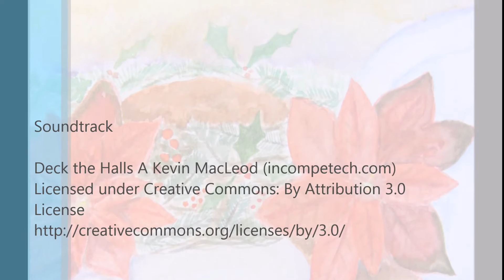Watercolour Christmas Angel 2016 painting process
Watercolour painting process of a Christmas Angel as part of the LoveWinterArt event, organised by the Creative Arts Collaboration. To showcase our love of Winter in creative form. For me winter brings to my mind Snow and Christmas preparations. Christmas is my favourite time of Year, so I chose to paint a Christmas Angel.

Materials used

Daler Rowney Watercolour Block 16" x 12"
Windsor & Newton cotman Watercolour half pan pocket travel set
Gold half pan in Prima Watercolour Decadent pies set